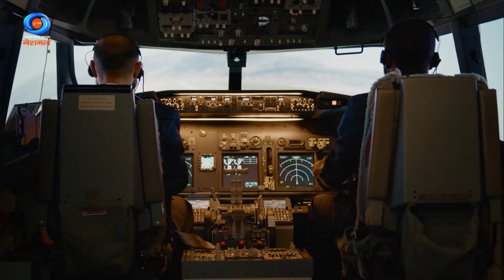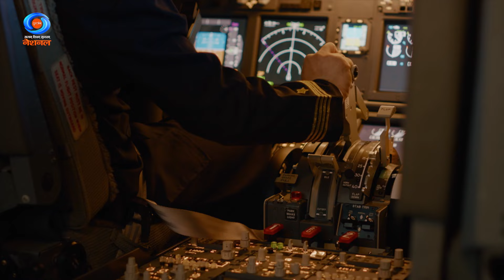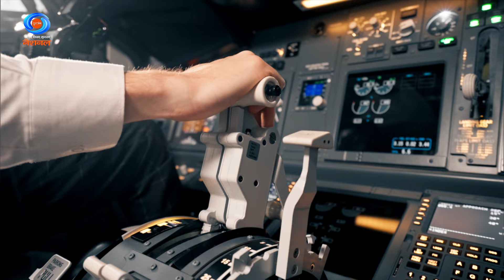DD Morning Show | Flight Turbulence | Stay Calm & Travel Safe | 11th June 2024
Ever wondered why flights get bumpy? Tune in as our expert explains air flight turbulence, why it happens, and what to do when it occurs. Stay calm and travel safe with these simple tips!

Air Flight Turbulence
Expert – GP Capt R K Negi, VM (Gallantry) Veteran Indian Air Force
Producer – Anjay Mishra